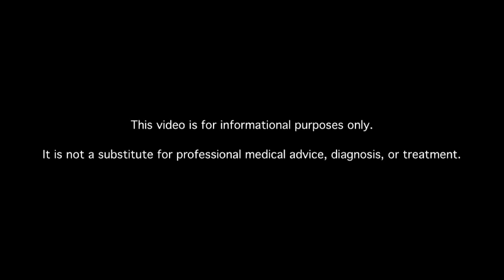How Does Diabetes Affect the Small Blood Vessels in the Body?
Learn about diabetes and small blood vessels. MDs answer your diabetes questions.